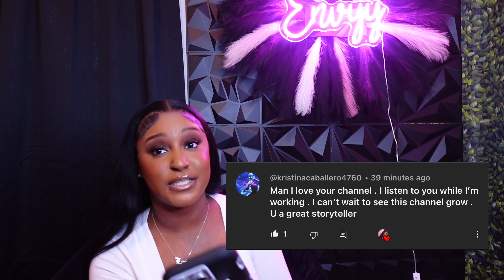STORYTIME: I Fought At The PARADE( MyCrew Vs Yours) *MustWATCH*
You Can Find Clothing Hauls, Wig Installs, Story times, Vlogs and More

For Public relations / appearances/ and branding opportunities,

Hairstylist Insta @Jamya.co__
Makeup Insta @Cyremonae